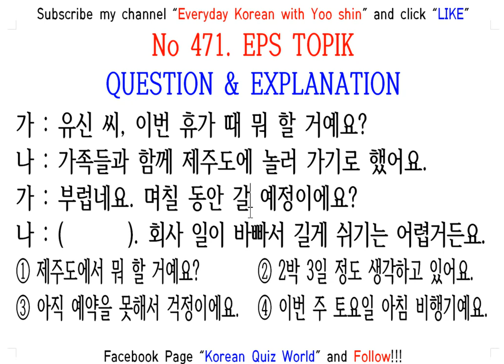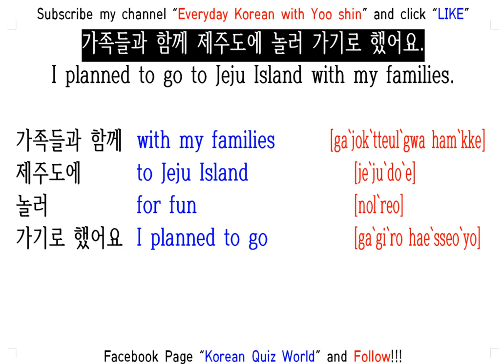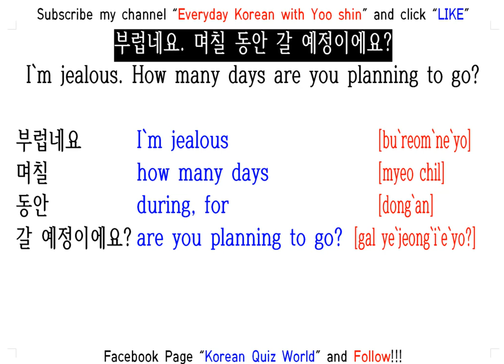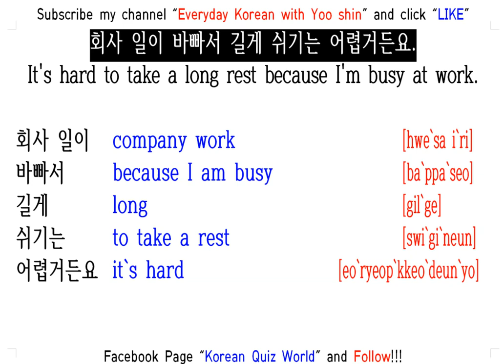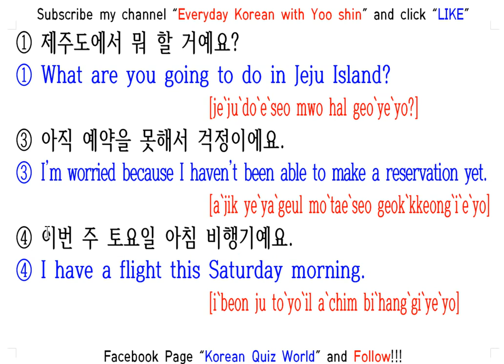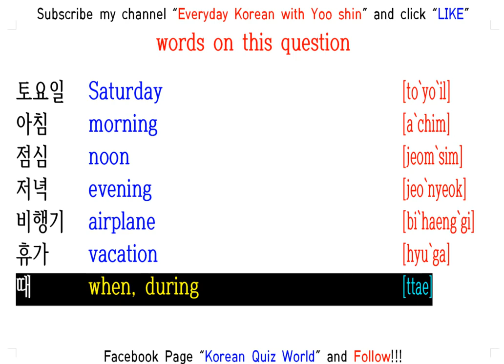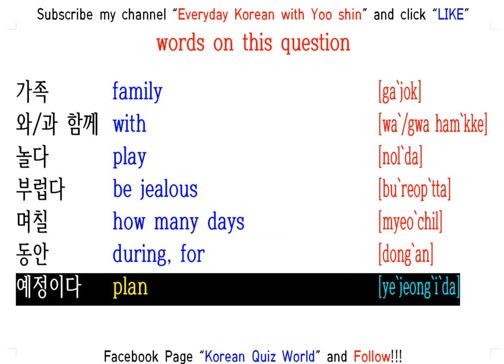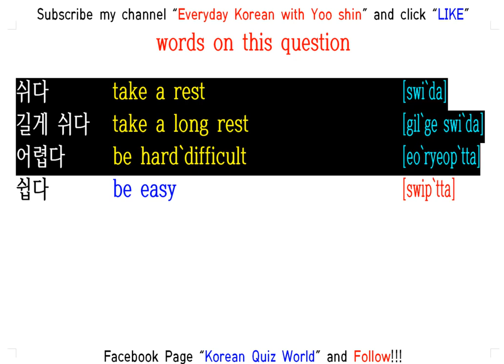EPS TOPIK QUESTION & EXPLANATION